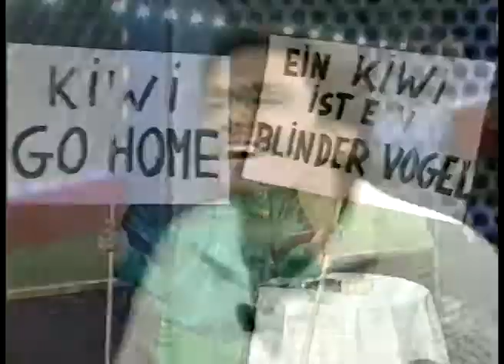TUDDIS Werdervideos Staffel 3 Teil 02: Kiwi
TUDDI präsentiert das Werder Fanvideo 2008/2009: Teil 02: Kiwi